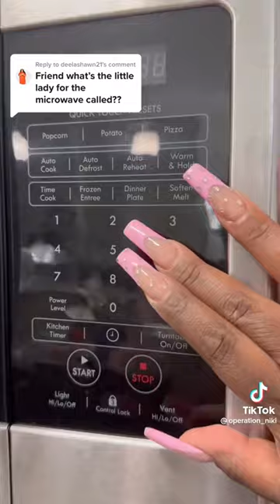angry mama microwave cleaning doll hack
registered nurse
nurse
rn
lpn
licensed practical nurse
cna
certified nursing assistance
ma
medical assistant
scrub tech
pharmacy technician
healthcare
health
youtube shorts
shorts
bwe
divest
divestment
divestor
swirl
swirler
swirling
travel nurse
travel rn
it's a chicken salad
cop
police officer
police department
tik tok made me buy it
angry mama microwave cleaning doll